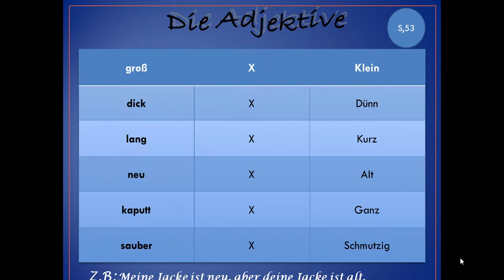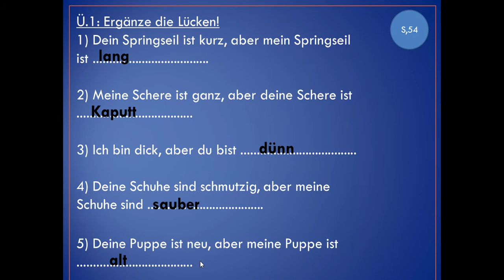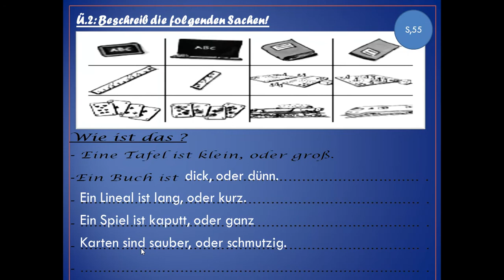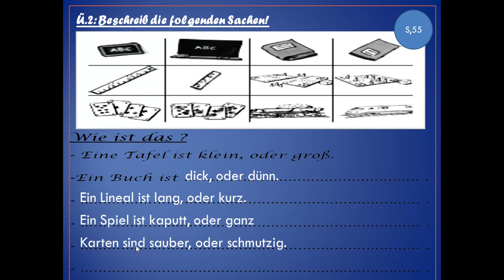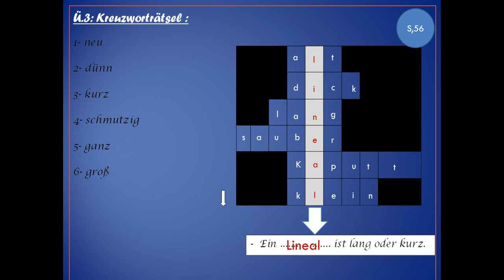Prim4 German Session17 S,53,54,55,56 im Bogen